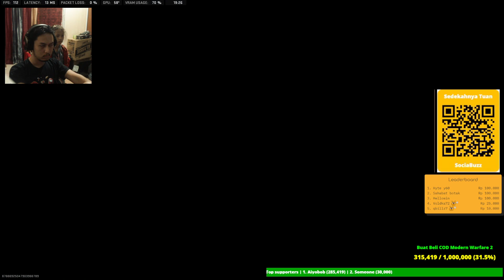Legion Tier 1 Story Mission | Muddy Waters | SEASON 2 DMZ INDONESIA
Live tiap hari jam 9 malam - 12 malam (Libur kalo lagi mager doang)

boleh dong minta like, subrek, dan nyalakan loncengnya yakk. wkwkw